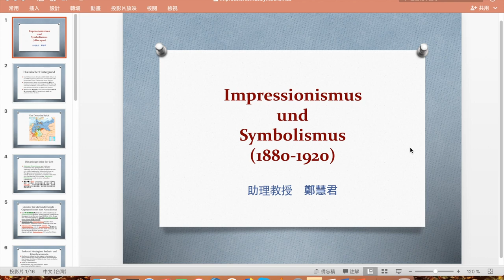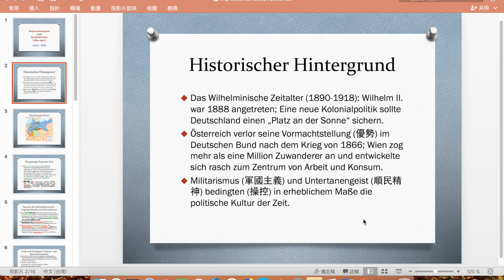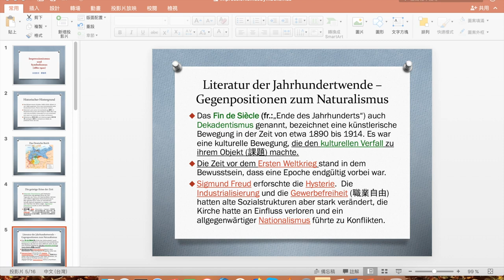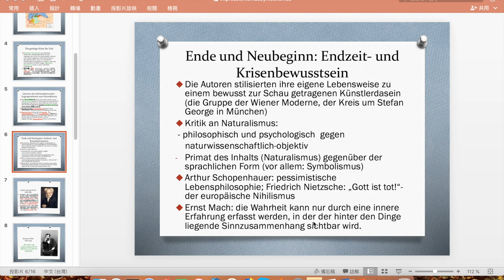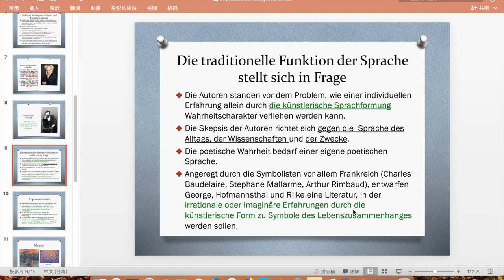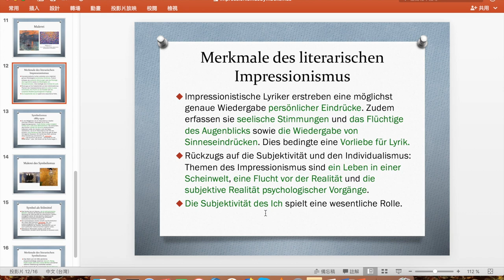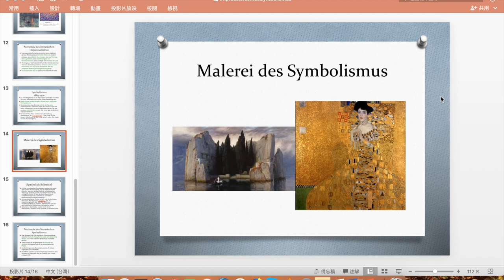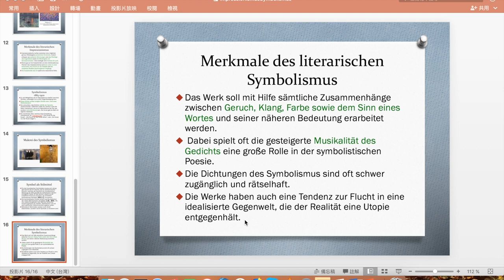Impressionismus u Symbolismus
在Symbolismus的兩張圖的PPT“解說內容”，有一個小錯誤。